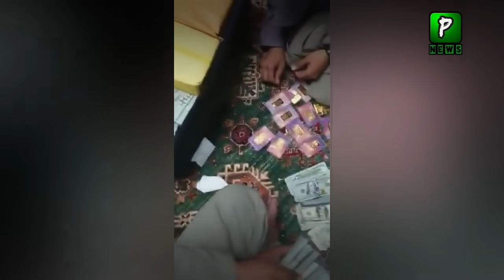Unbelievable! Golden Bricks Found At the home of Amrulah Sale | Breaking News